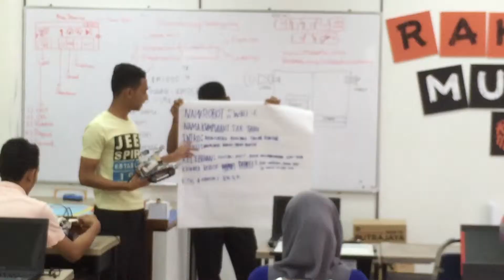Little Botz @ Belia Festival Roadtour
Amazing Roadtour all the way from Terengganu and Melaka.
Enhance the technological skills and mind of the future !!